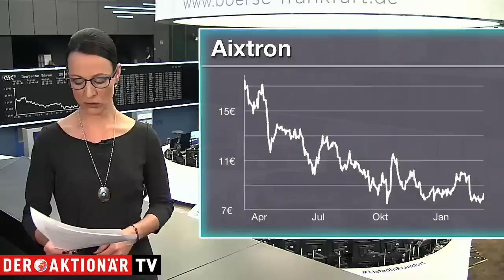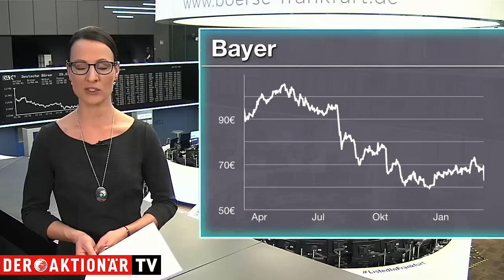Most Actives: Aixtron, Bayer und Aurora Cannabis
Unter den Käufen findet sich heute beispielsweise Aixtron. Die Aktie ist heute zwar unter Druck. Gestern gab es allerdings eine Kaufempfehlung der Deutschen Bank.

Bei den Verkäufen steht vor allem Bayer im Fokus. Der Konzern hat einen wichtigen Teilprozess in den USA verloren. Die Anleger flüchten aus der Aktie.